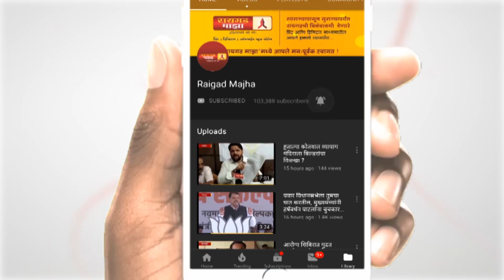आता नो बॉलवरून 'नो टेन्शन'; नवं तंत्रज्ञान येणार | New No Ball detection technology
पंचांची एक चूक क्रिकेट सामन्याचं चित्र पालटू शकतं. अनेकदा गोलंदाजानं टाकलेला नो बॉल पंचांच्या नजरेतून सुटतो आणि फलंदाजाला बाद दिलं जातं. रिप्लेमध्ये नो बॉल असल्याचं लक्षात येतं आणि मग खेळाडू पंचांशी हुज्जत घालतात. पण आयसीसीनं आता नो बॉलचं टेन्शन दूर करण्याचं ठरवलं आहे.
नो बॉल तंत्रज्ञानाला आयसीसीनं मंजुरी दिली आहे. भारतातील क्रिकेट सामन्यांत या तंत्रज्ञानाचा पहिल्यांदा वापर करण्यात येणार आहे. नो बॉल तंत्रज्ञानाद्वारे गोलंदाजाच्या पायावर नजर ठेवली जाणार आहे. गोलंदाज क्रिजवर पाय ठेवतो त्यावेळी तिसरा पंच त्यावर कॅमेऱ्याच्या मदतीनं नजर ठेवणार आहे. गोलंदाजाचा पाय क्रिजच्या पुढे असेल तर तिसरा पंच लगेच मैदानावरील पंचाना माहिती देईल.
आतापर्यंत तिसरा पंच डीआरएसची मागणी झाल्यानंतर गोलंदाजाच्या पायावर लक्ष ठेवत होता. मात्र, या तंत्रज्ञानामुळं तिसरा पंच थेट मैदानावरील पंचांनाच नो बॉलसंदर्भात माहिती देणार आहे.